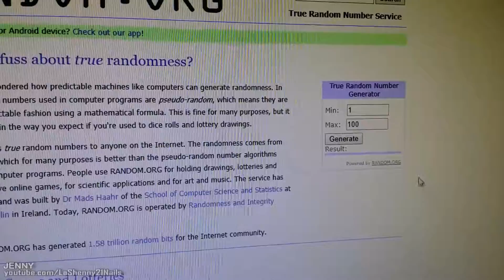GIVEAWAY WINNER! GANADOR DEL SORTEO! EJIUBAS EJB-08 || LaShenny21Nails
WE HAVE A WINNER! ~ TENEMOS GANADOR!

Thank you to everyone who participated, it means a lot! I'm hoping to have another giveaway next month so even if you didn't win this time, be sure to stick around for the chance to enter the next one! ♥

Winner has 48 hours to get in touch with me or another winner will be chosen!

Gracias a todos las que participaron, significa mucho! Espero tener otro sorteo el mes que viene, así que si no ganaste este, no te preocupes y participa en el próximo! ♥

Ganador tiene 48 horas para comunicarse conmigo o tendré que escoger otro ganador!

Hi! I'm Jenny...Welcome to LaShenny21Nails!

► Favorite Base Coat/Nail Treatment:
•Develop 10 Calcium Gel

* All products purchased by me unless otherwise noted & the opinions shared are my own.

* Todos los productos son comprados por mí a menos que indique lo contrario y las opiniones compartidas son mías.